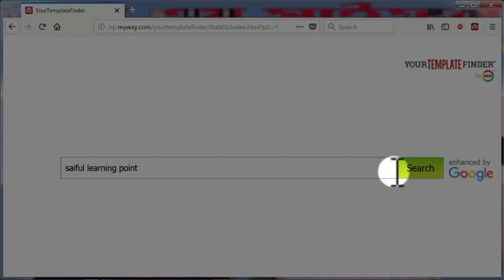Right Form of The Verbs | একদম সহজেই রাইট ফরম অব ভার্ব শিখুন। English Grammar | Class 07